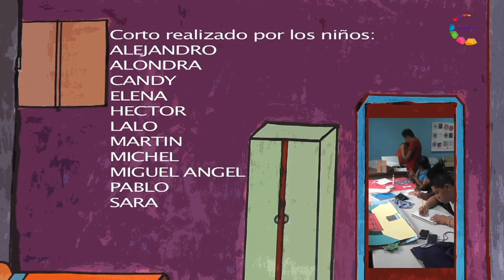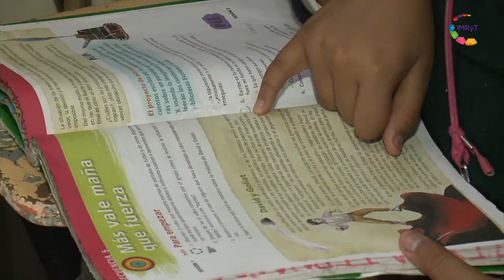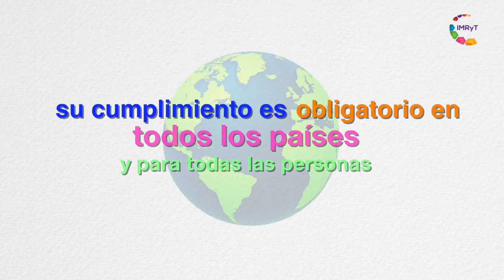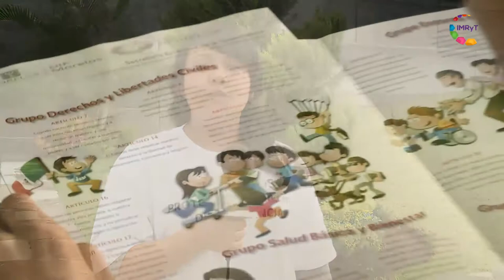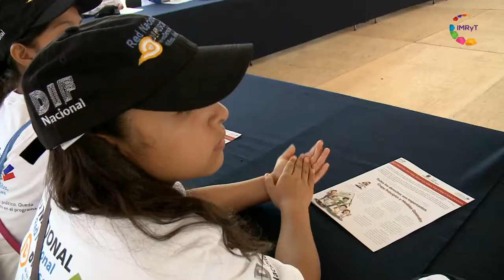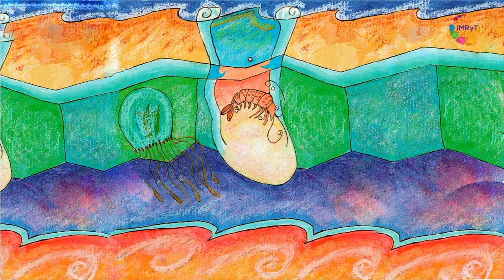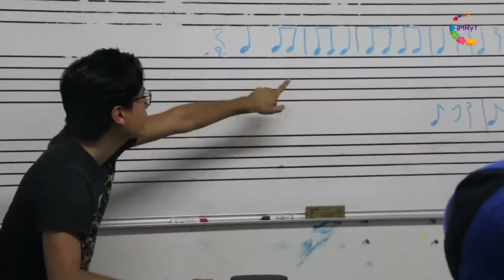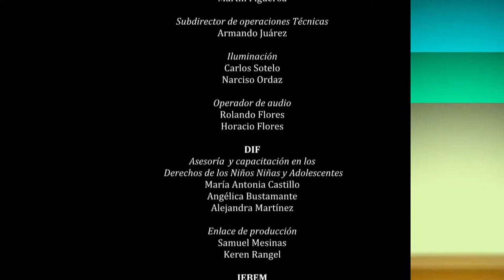Derecha la flecha - Difundiendo tus derechos 13